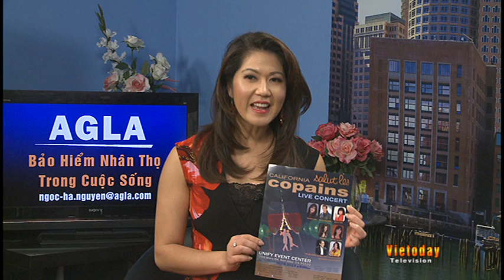AGLA20130507 - DaiNhacHoi Les Copains May 18 2013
Dai Nhac Hoi & Khieu Vu: Les Copains tai Unify Event Center
May 2013